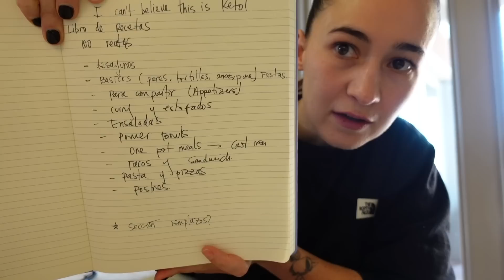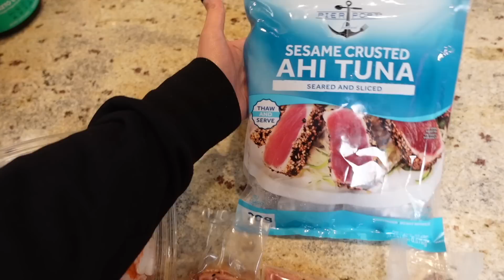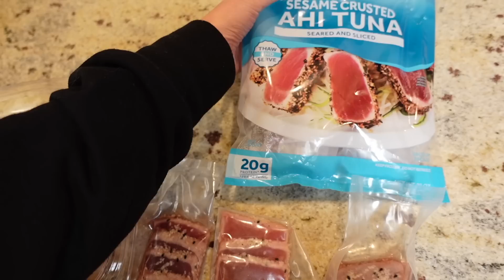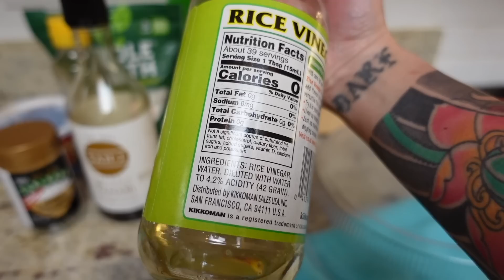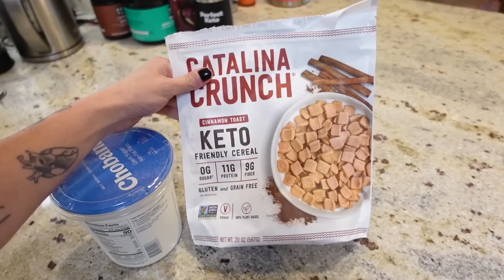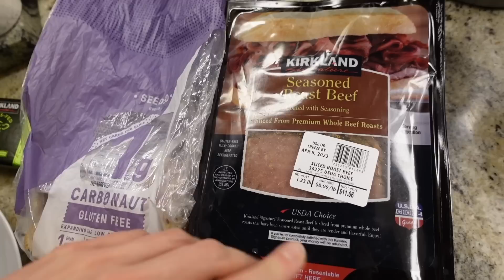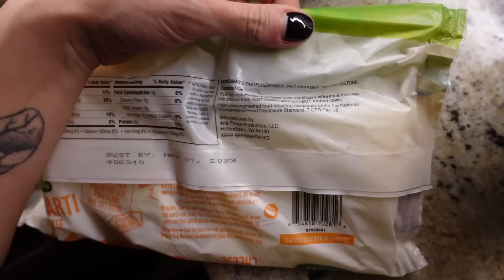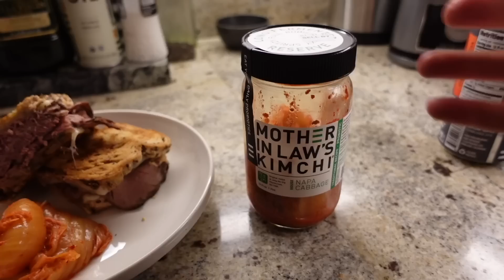🥪PROCESO DE MI NUEVO LIBRO DE RECETAS | KETO FULL DAY OF EATING | VLOG 1053 | Manu Echeverri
💥CONOCE LOS PROGRAMAS DE BIOCOACH Y SUS MEDIDORES

Servicio de suscripción de musica libre de Copyright